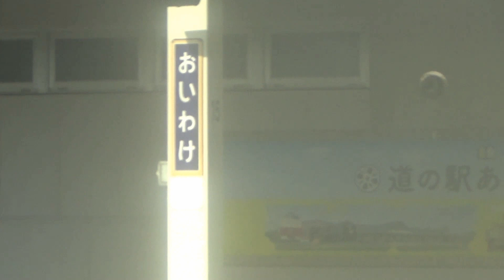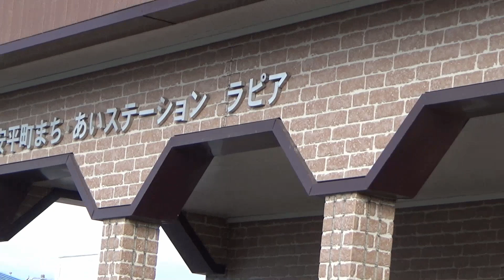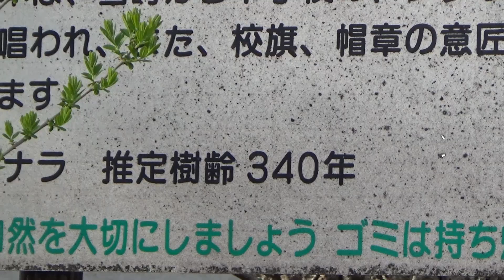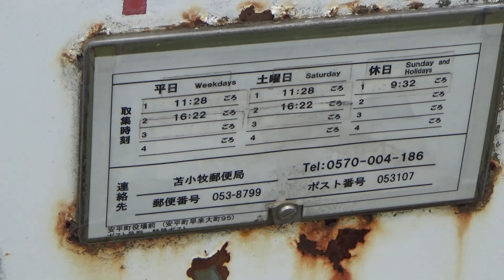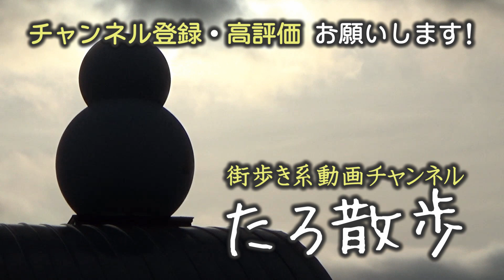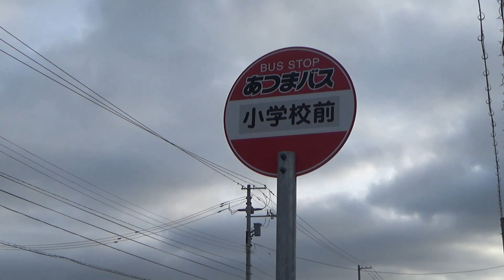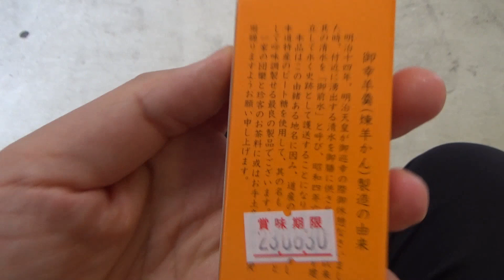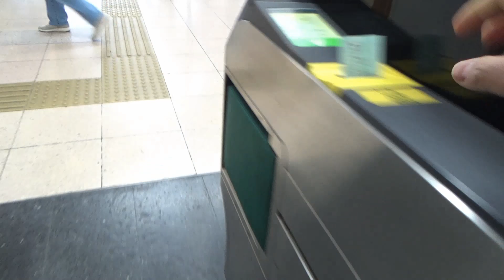【推しは雪だるま】室蘭本線 岩見沢→苫小牧 途中下車の旅（早来編）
町中雪だるまです。羊羹もおいしかったです。

@keitaro-music さん
『新幹線車内チャイム風 AMBITIOUS JAPAN! FULL』

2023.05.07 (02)